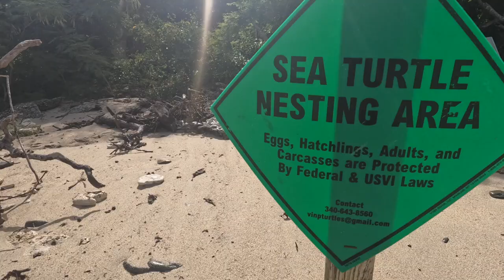(Ep 43) Uno is sold?? we are buying another boat??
in this video we sell uno and a whole bunch more